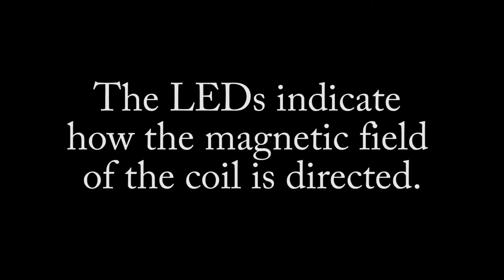Polarity change of an electric motor (with Slow Motion) - experiment